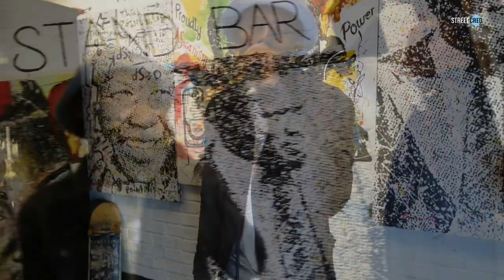MAIJORHABE: STREETCRED SESSION S02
Maijor habe is a South African singer who does a variety of genres with his unique melody.

Maijor is originally from a small township called orange Farm in the south of Johannesburg, where he was born and bread.